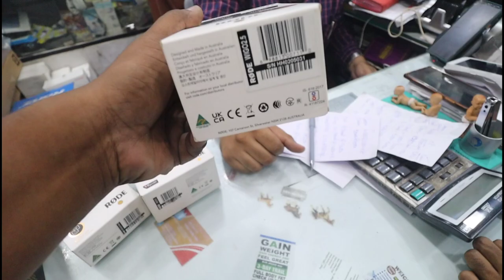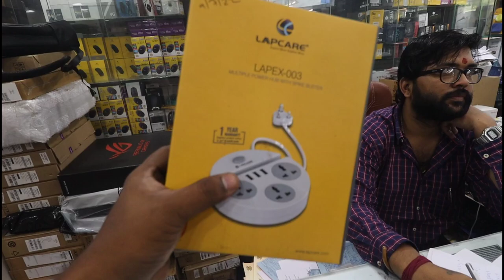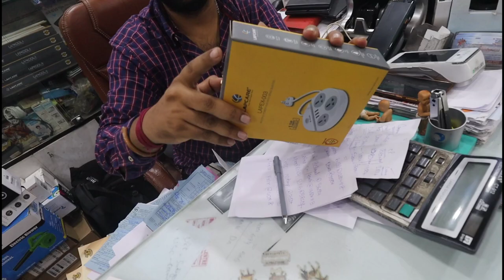Taking Delivery New Rode Wireless Mic From AR Electronics Asansol for Beginner Content Creator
hey guys this is Subhasis Mallick Vlogger of Asansol in this video I'm gonna show you the whole sale Cheapest electronics Market Where U can Find all Gadgets For Content Creator Rode mic Camera Ring Light Etc branded  Computer  Laptop at Cheapest Price This is The Best Electronics Market of Asansol Taking delivery of My Lenovo Idea pad 4GB ram 1TB hard Disk 2GB integrated Graphics From AR Electronics One of the best Electronics Shop of Asansol where you can Find TV refrigerator Camera Laptop Computer ac cooler etc

my Gadgets

redmi note 8 pro

My dslr camera

My gopro camera

My gorrilapod

My trypod

My laptop

AR Electronics Details new Adda Market Complex opposite city bus stand Near Durga Market Block F GT Road Asansol 713301

Asansol Durga Market the  Biggest Electronics Market of Asansol  Refrigerator Mart Summer Seasons ac cooler frideg etc
hey guys this Subhasis Mallick youtuber of asansol , vlogger of asansol in this video im gonna show you the durga market asansol electronics for summer season ac air condition air cooler refrigerator etc best option for this things

This Place Offers EMI at low interest rate as well as cashback offers.. You will get all types of Electronics Items here Fridge Ac Washing Mashine at Cheap Price  Second Hand LG Samsung Whirlpool asansol India Hello Eyeryone Whole Sale Laptop Market Asansol Sabse Sasta computer market Asansol Durga Market
This Video for Used Fridge Ac Washing Mashine at Cheap Price.
Second Hand Fridge Ac Washing Mashine In Mumbai India, Used Electronics in Reasonable Price.

my Gadgets

My dslr camera

My gopro camera

My gorrilapod

My trypod

My laptop

my Goa Trip with Friends from Asansol